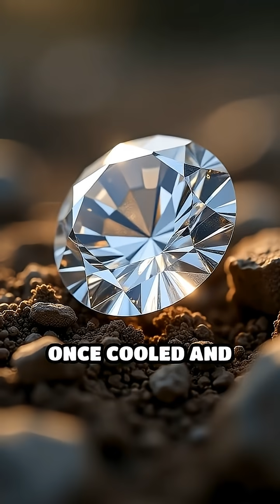From Carbon to Diamond: Earth’s Hidden Alchemy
Discover the incredible journey of a diamond, forged deep within the Earth under unimaginable pressure. Witness nature's most dazzling transformation!